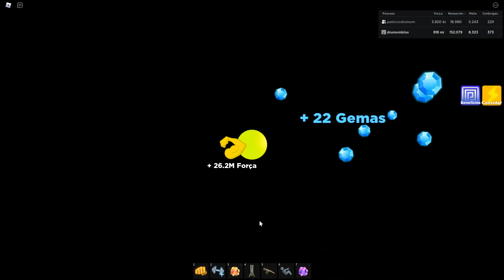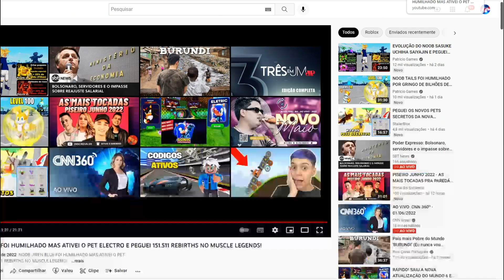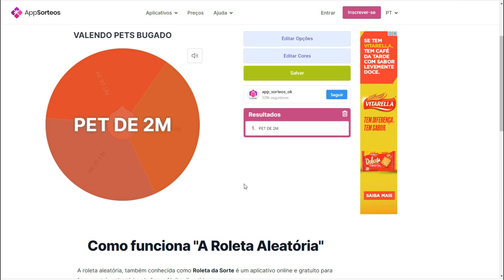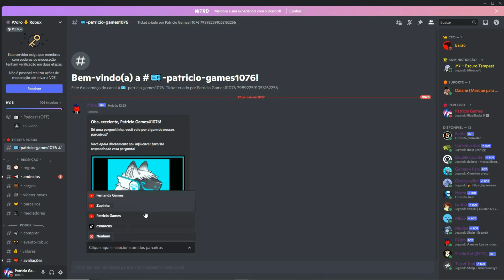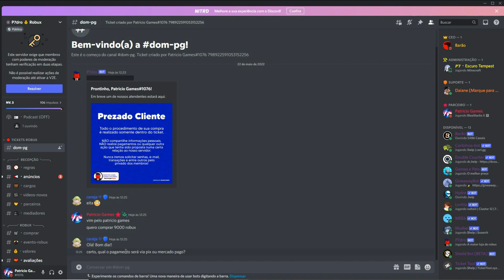FIZ O BUG DE 10 PETS E 2 AURAS E PEGUEI A TRANSFORMAÇAO DO SHADOW SOMBRIO NO MUSCLE LEGENDS! ROBLOX